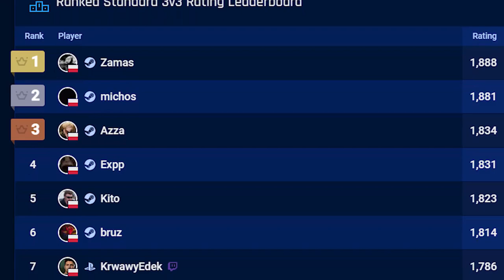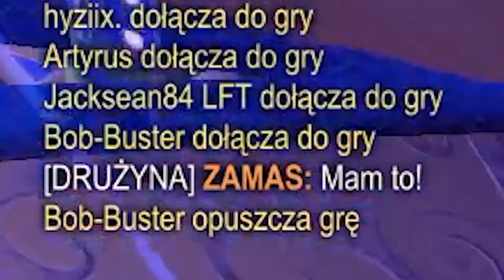Rankedy 3v3 z TOP 1 Polski! Rocket League PL